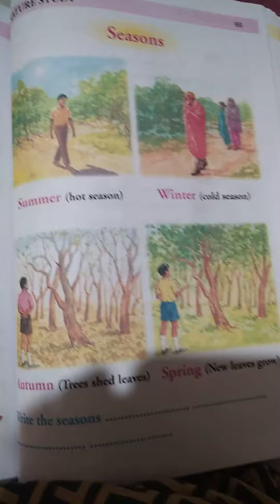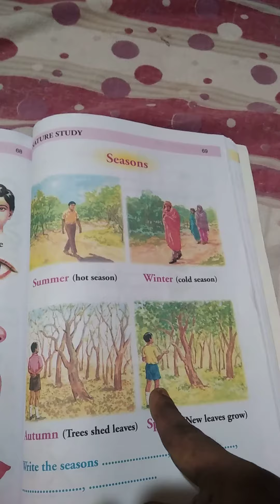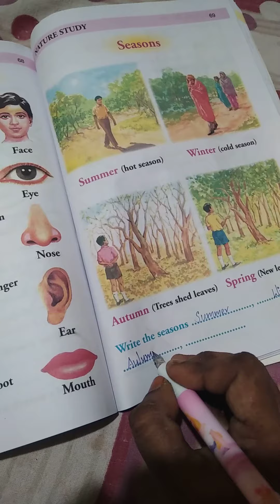Lkg online class Nature study third term season